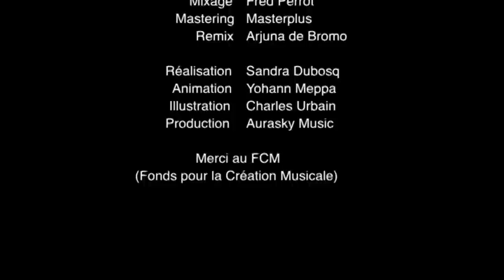Gameland_Jaster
La volonté de ce clip est de mener une réflexion visuelle sur les thèmes croisés du rapprochement des peuples et des continents par la circulation des idées.
Réalisé par Sandra Dubosq - Remixé par Arjuna de Bromo - Illustrations : Charles Urbain - Animation : Yohann Meppa - Ingénieur du Son : Gilles Sélince. JASTER est composé de :
Vincent Limouzin : vibraphone et électronique, David Pouradier Duteil : batterie et percussions, François Creamer: clarinette basse, clarinette sib , Christian Duperray: basses